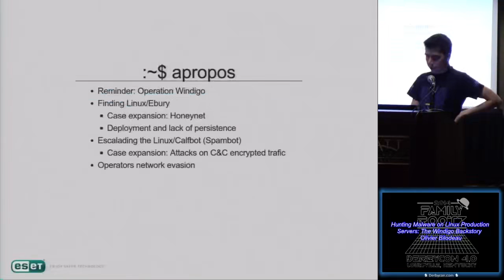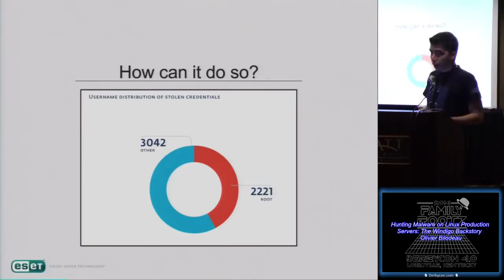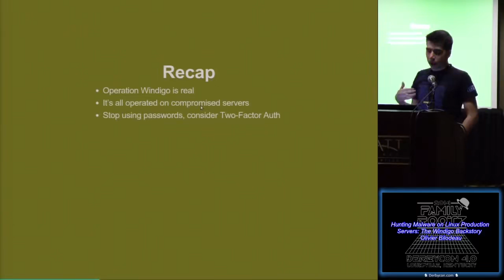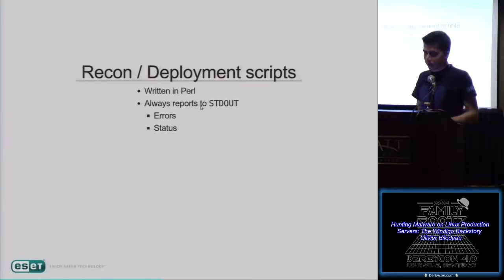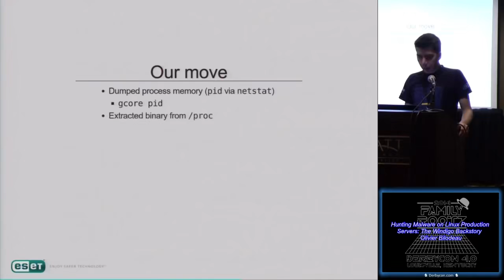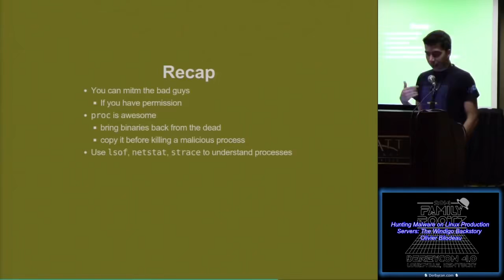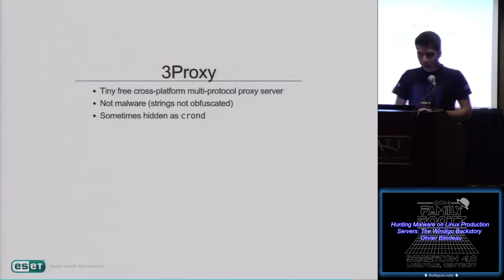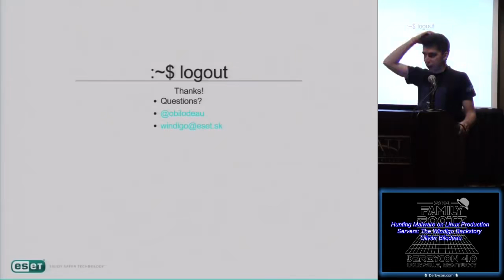Hunting Malware on Linux Production Servers The Windigo Backstory Olivier Bilodeau DerbyCon 4